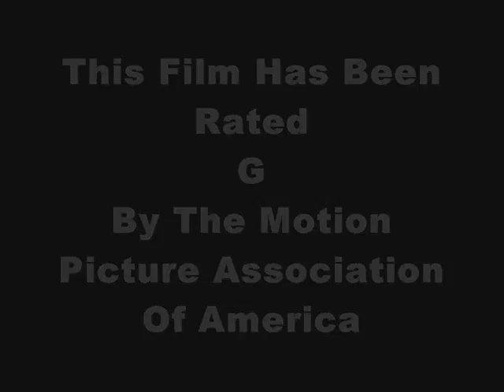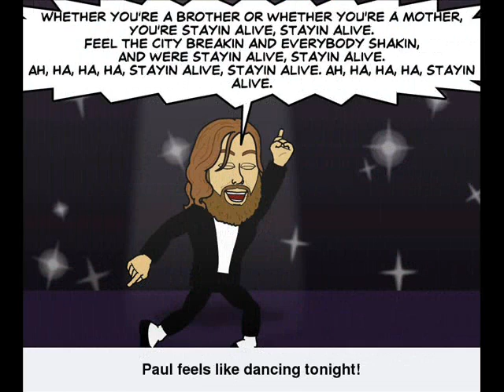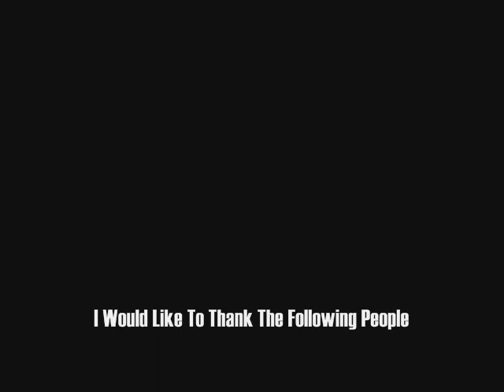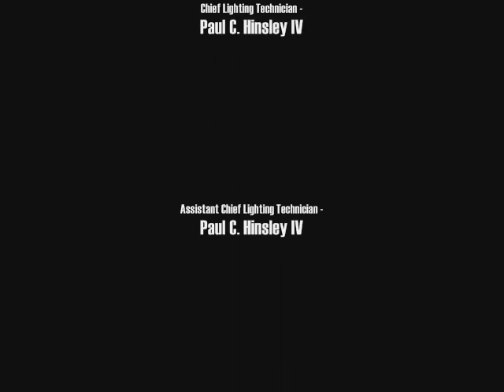Best Of BitStrips Volume 1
To celebrate the creation of my 200th Bitstrip comic, I created a video to highlight all 200 Bitstrip comics I created. I am so lucky to have such great and understanding friends on Facebook.  I will start working on creating my next video soon. The Best Of Bitstrips Volume 2.